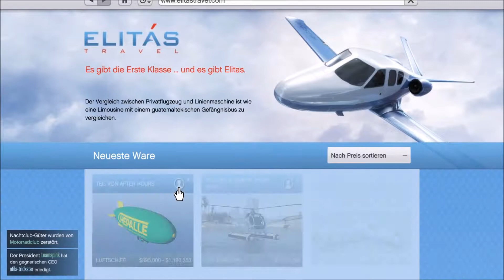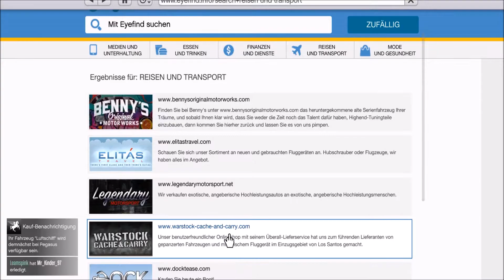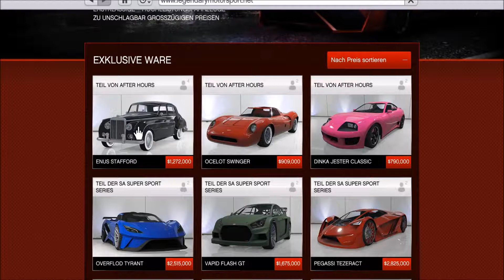GTA ONLINE (AFTER HOURS-DLC) 🌟029 | DIE NEUEN FAHRZEUGE & RADIOSENDER | Let´s Play Deutsch/German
🌟 VIDEOBESCHREIBUNG 🌟

Hallo und Herzlich Willkommen bei GTA Online 🌟 mit ReinAir und dem Actionkracher GTA 5 aus dem Hause Rockstar.

GTA Online 🌟 ist der Multiplayermodus für GTA 5, welcher aus zahlreichen Updates wie Gun Running, Heists, Import/Export, CEO, Biker und vieles mehr besteht.

In GTA Online 🌟 versuche ich mich vom kleinen Gangster hoch zu arbeiten und versuche erfolgreich in allen Folgen dieser Serie Missionen und Aufträge zu erfüllen, damit ich meine Ziele erreichen kann.

Kommentare, Wünsche, Anregungen rund um GTA Online 🌟 sind gewünscht. Gerne auch Kritik, aber bitte höfflich und sachlich bleiben. Schreibt alles einfach in die Kommentare und ich werde darauf eingehen. VERSPROCHEN.

🌟 GTA ONLINE 🌟
🌟 GTA 5 [Grand Theft Auto V] 🌟
Open World Third-Person Shooter von Rockstar North/Rockstar Games